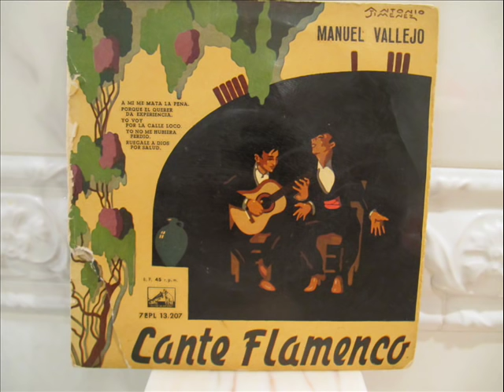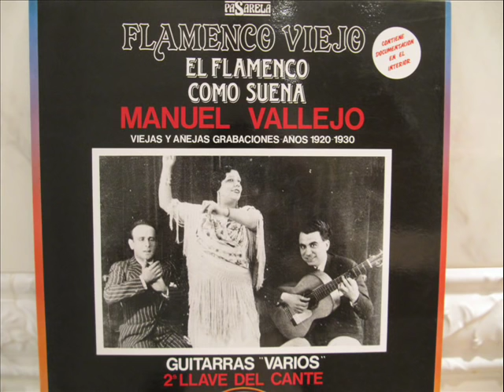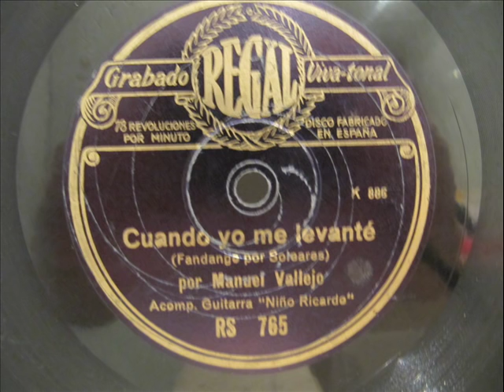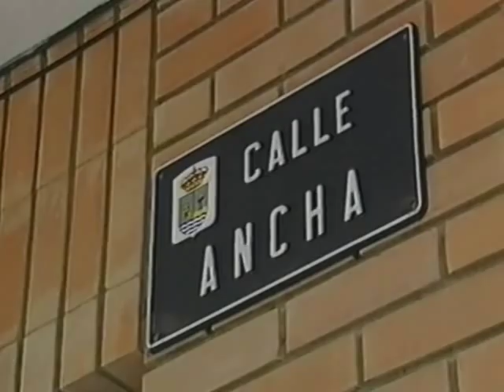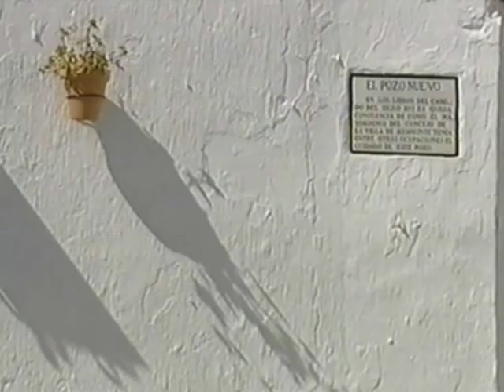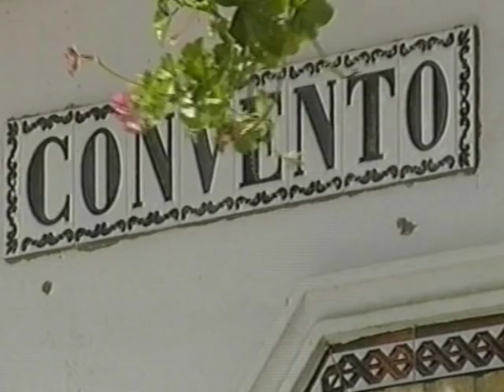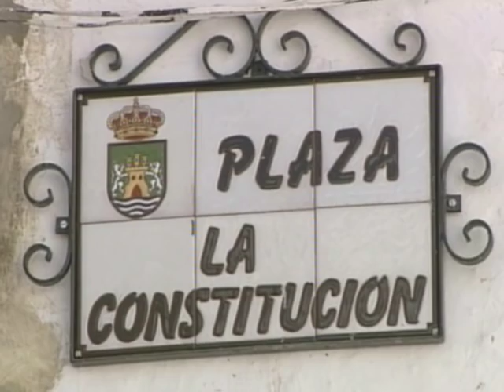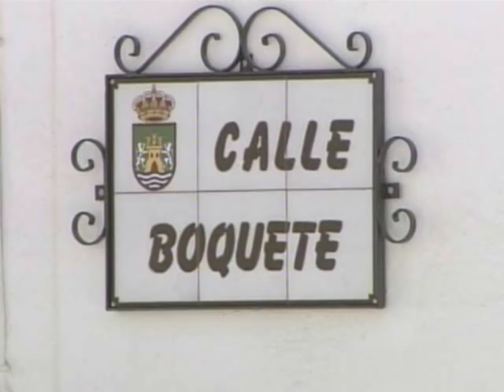MANUEL VALLEJO CREADOR DE UN FANDANGO PERSONAL POR RAFAEL HI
MANUEL VALLEJO - CREADOR DE UN FANDANGO PERSONAL - POR RAFAEL HIDALGO.